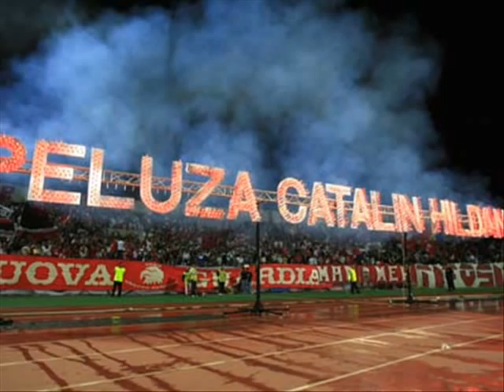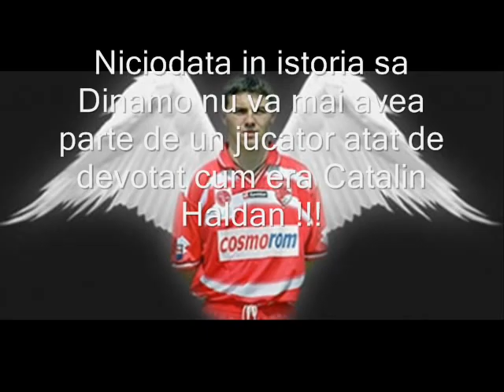Catalin Hildan-Unicul Capitan.wmv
In memoria Unicului Capitan